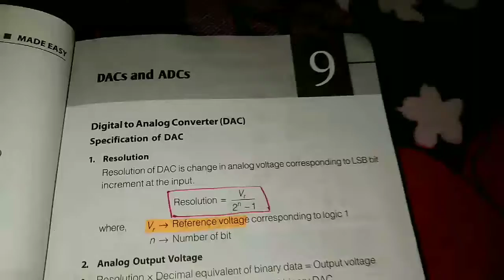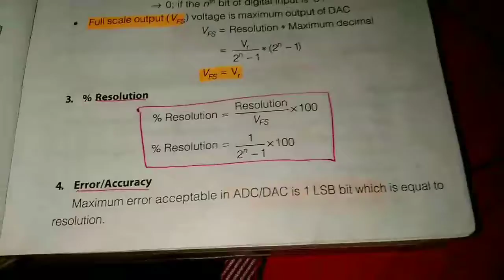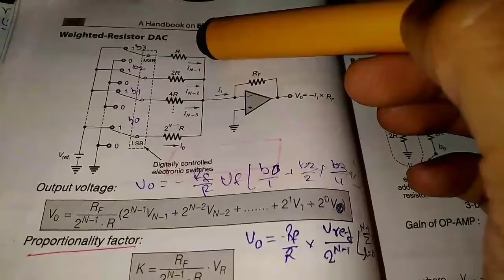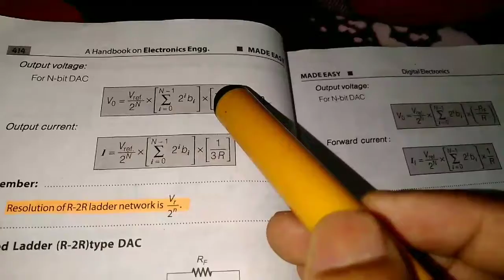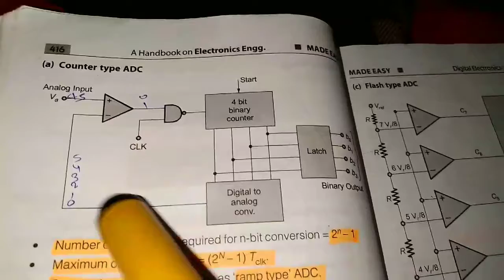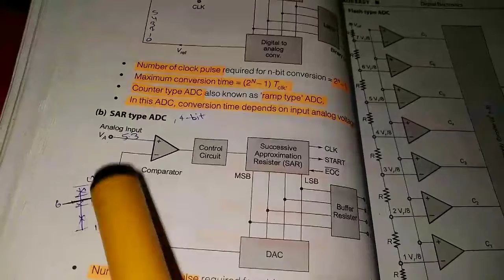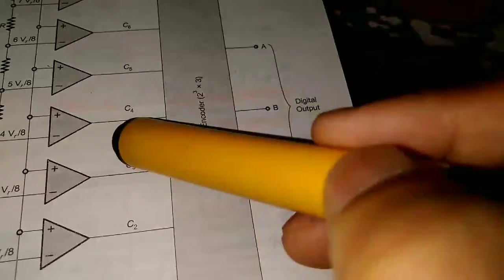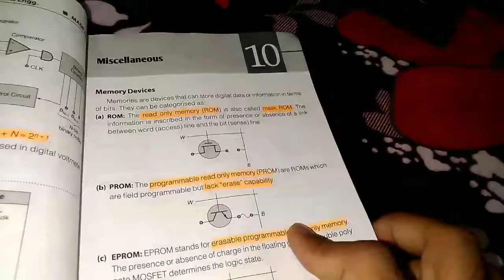Digital to analog converter and analog to digital converter for gate and ese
this topic under digital electronics